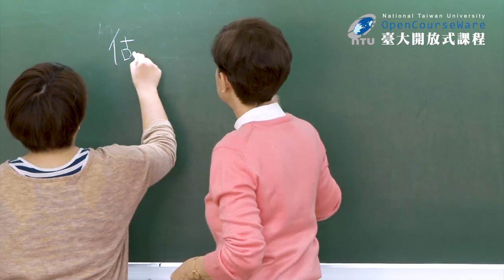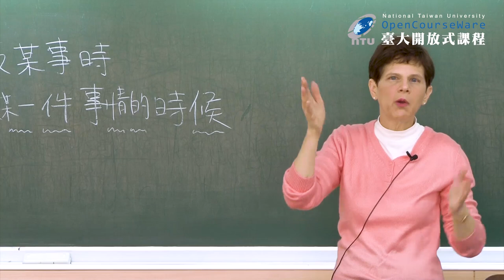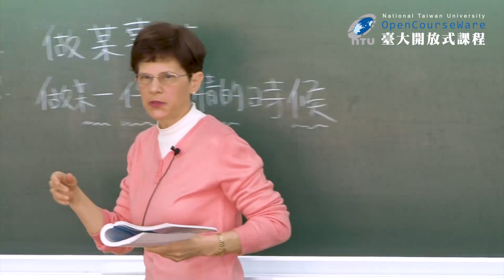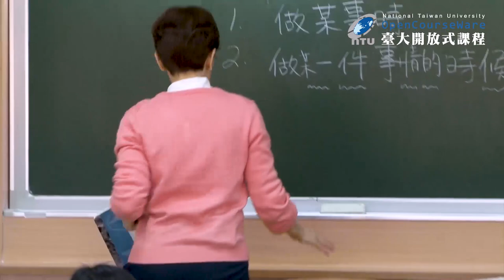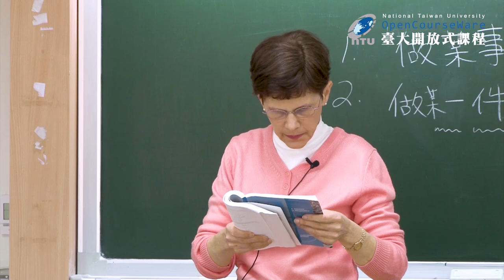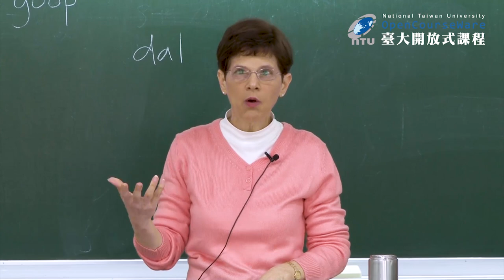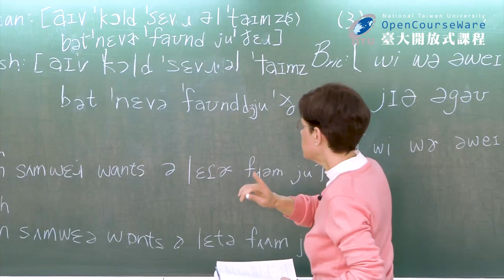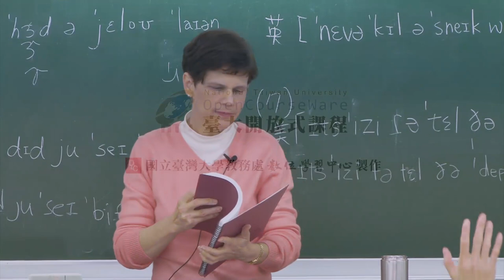英語語音學一 32. Chapter Four Exercises (2020 updated)